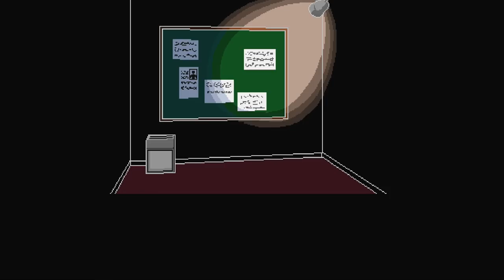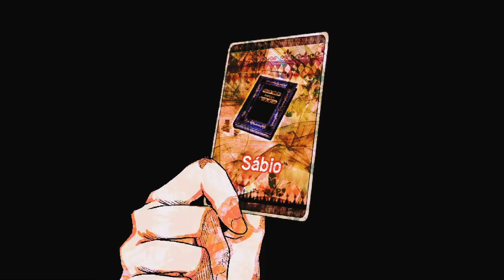Amiguinho Policial : Your Turn To Die - Episódio 17 [Legendado PT-BR]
Hey, seja bem-vindo a minha série de Your Turn To Die completamente Legendada e Dublada em PT-BR! Nesse episódio usaremos uma das habilidades de nosso Amiguinho Policial para descobrir as verdadeiras intenções das pessoas e para encontrarmos uma saída.